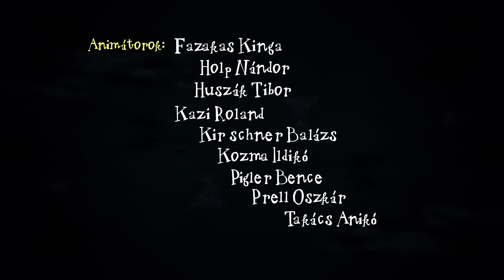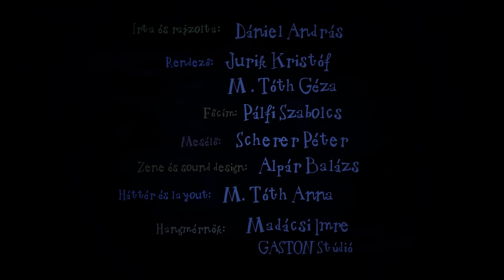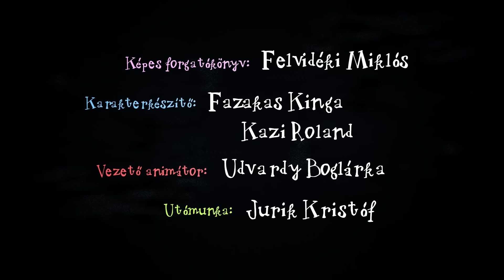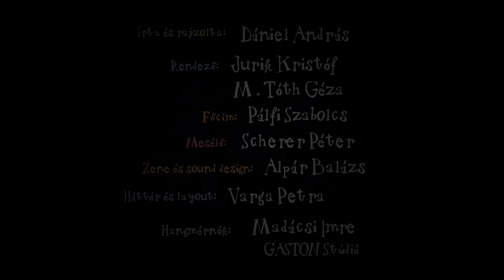Kuflik - 8 epizód összefűzve | #192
shorturl.at/bclDT

Ebben a kufli összefűzésben ezeket az epizódokat nézheted meg:
Egy zacskó IZÉ Titusznak
A kuflik és a máshogyoszkóp
Jó éjszakát, kuflik!
A kuflik és a pofavágóverseny
Gyűjtsél te is Fityircet!
Játsszunk zsunyért meg kopollánt!
A kuflik és a mohamanyi
A kuflik és az elveszett folt 2. rész

Író, rajzoló: Dániel András
Rendező: Jurik Kristóf, M. Tóth Géza
Narrátor: Scherer Péter
Zene és sound design: Alpár Balázs

shorturl.at/bclDT